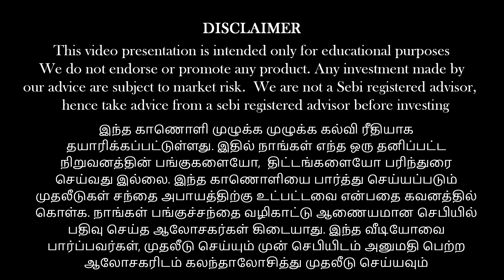What could be the exact number ? They are In a selling spree !!!